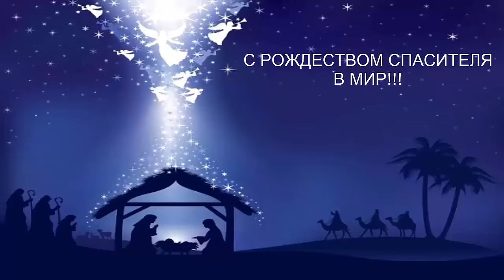Рождественское общение для детей 2022.